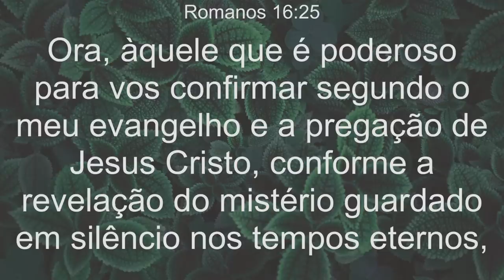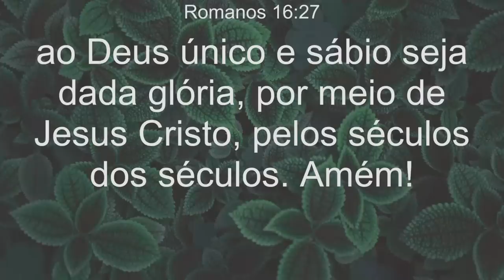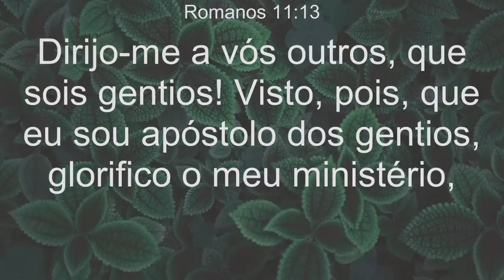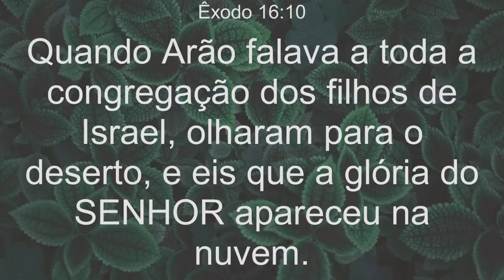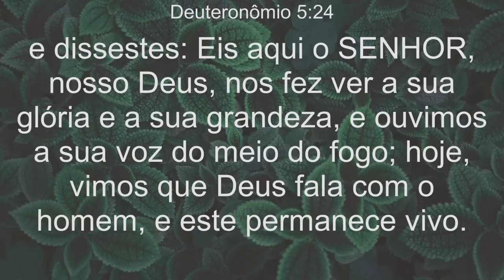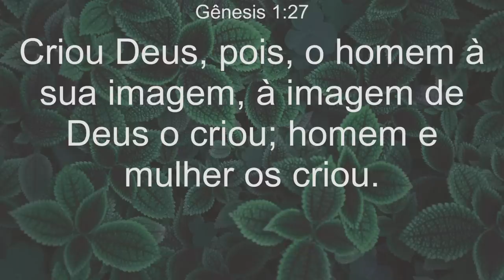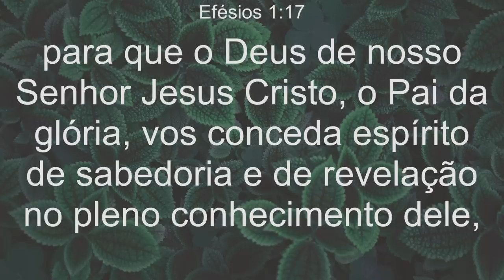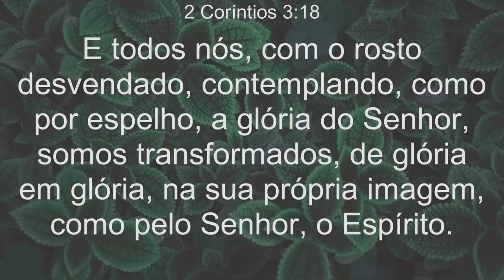Mensagem 15 - O Deus da glória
Conferência Internacional Setembro de 2018
Realizada na Estância Árvore da Vida entre os dias 01 a 09 de setembro de 2018
Tema Geral: Salvos Pela Sua Vida
Leitura Bíblica: At 7:2
Preletor: Pedro Dong